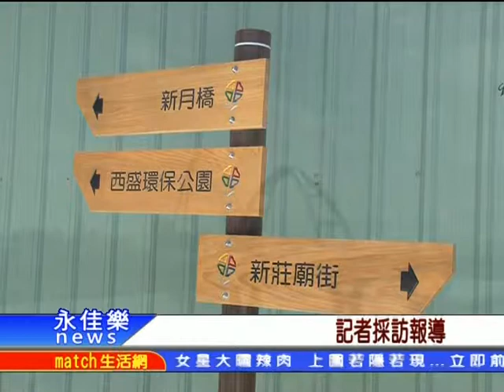20141208新月橋景觀迷人 迅速成為新北熱門景點